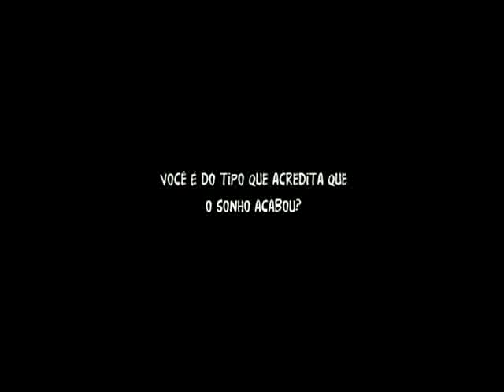Wood & Stock - Sexo, Orégano e Rock n' Roll (2006) - Trailer Oficial